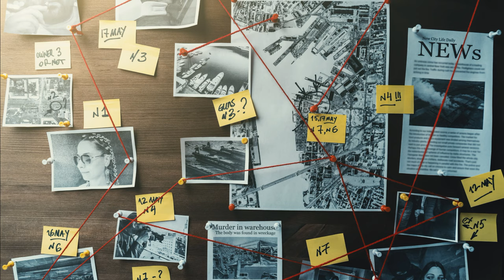Suspenseful Tension Music | Investigation Crime Suspense Background Instrumental Music Royalty Free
Suspenseful Tension Music is a mysterious cinematic background for action movie trailers, documentaries, crime and investigation related videos, etc. Release title is RealTunesStudio - Final Confrontation and you can listen to this track on music streaming platforms as well as use it in your videos.

The track is royalty free and available for commercial use in your projects!

Q: What does royalty free mean?
A: Royalty free music means a licensee can use a work without owning the copyright or paying royalties on a per use basis. In other words with royalty free music you pay only once and no commisions (royalties) must be paid after. After buying a royalty free license you can use the track in commercial projects and monetize videos on YouTube.

If your project is non commercial and/or you don't monetize video on YouTube, you can use this track for free.

You can still use the music for free, your video will not be taken down and your account will have NO negative impact. This way we are protecting our music from being stolen. An advert may or may not appear sometimes before your video.

GEAR THAT I USE FOR MUSIC PRODUCTION IS:
iLoud Monitors
SSL Sound Card
M-Audio Keyboard

This track fits into categories: suspenseful tension music, suspenseful background music, investigation music background, investigation music royalty free, suspense background music, suspense tension music, crime scene investigation background music, investigation crime suspense background.